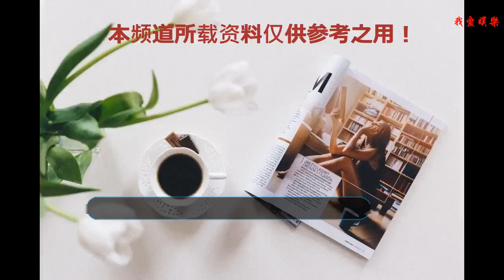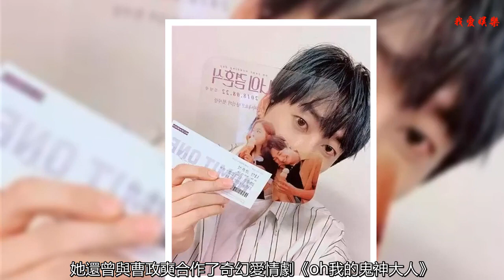158cm的顏贊女神與187cm大長腿歐巴相戀？！SJ銀赫表示：太感動了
近日，由韓國女演員樸寶英與長腿男神金英光共同主演的電影《你的婚禮》正式登上大熒幕。在上映的七天內，連續蟬聯韓國的票房冠軍。甚至這部影片在上映之后獲得了廣泛的好評，在各大電影網站上的評分都達到了9分以上，成為了最近韓國最紅的電影。
    該影片主要講述的是相信三秒決定命運的樸寶英飾演的“勝熙”和10年只愛勝熙一人的癡情男宇廷（金英光）之間充滿陰差陽錯的戀愛故事。這部電影也是樸寶英繼《假裝熱情》后時隔三年再次回歸熒幕，因此在還未開播之前就已備受大家的期待。
    樸寶英作為韓國大勢的女演員之一，彎彎的笑眼，加上甜甜的笑容，猶如初戀女友般的可愛模樣一直受到不少粉絲的喜愛。然而就是這樣一個身高只有158，身材又嬌小的女生，卻與韓國娛樂圈當紅的男神是合作了個遍。
    2006年憑借出演了校園劇《秘密的花園》出道的樸寶英，在2008年主演戲劇電影《非常主播》之后一炮而紅。她還憑借該部電影獲得了當年青龍電影獎最佳新人女演員將，第45屆百想藝術大賞電影部門女子新人演技獎等多個獎項。
    而在2012年時，她與宋仲基一起合拍的電影《狼少年》在韓更是累計票房突破700萬觀影人次。
    隨后幾年，她還曾與曹政奭合作了奇幻愛情劇《oh我的鬼神大人》。
    與李光洙合作電影《突然變異》（就是被《RM》成員們一直吐槽的光洙“魚頭”造型。）。
    在2017年時，樸寶英還與大勢男演員樸炯植一同合作電視劇《大力女都奉順》，獲得了超高的收視率。
    誰都沒想到，這個28歲身材嬌小、笑容治愈的“犬系女神”，獨自闖蕩娛樂圈在短短幾年的時間里，竟能獲得如此的成就，真的是非常的不容易啊。
    而此次與樸寶英一同搭戲的長腿男神金英光雖出道時間較晚，但這些年來，他所演的許多電視劇都被人所熟知。
    2014年時，金恩光作為主演出演了電視劇《九數少年》好評不斷。同年，他還與李鐘碩、樸信惠一同出演了電視劇《匹諾曹》，并在當年年底獲得了SBS演技大賞新人賞等。
    模特出身的他，在圈內與洪宗玄、金宇彬也是非常要好的基友呢。
    158的“犬系女神”搭配187的長腿歐巴。這對身高差距如此大的二人此次在電影首次作為主演搭檔飾演一對CP，光看臉都讓人有心動的感覺了啊。
    SJ成員銀赫甚至還在自己的INS上曬出觀后感表示：“好久沒有這樣全新投入看電影了，時而心動時而淚崩，時而歡笑又時而惆悵。感覺是一部會讓人又哭又笑的電影啊。”
    這樣一部“初戀愛情”電影，喜歡的朋友可別錯過咯~！